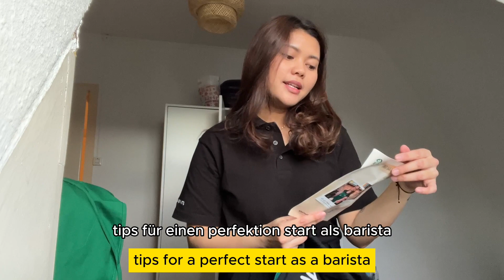WORKING IN GERMANY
Hallo Leute! I want to share about my experience to work as part timer in Germany! Danke :)